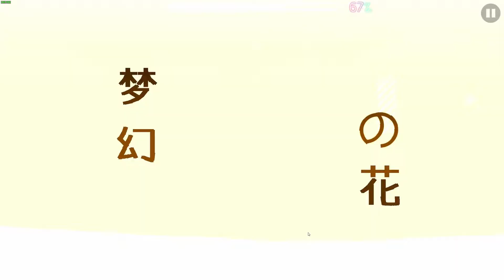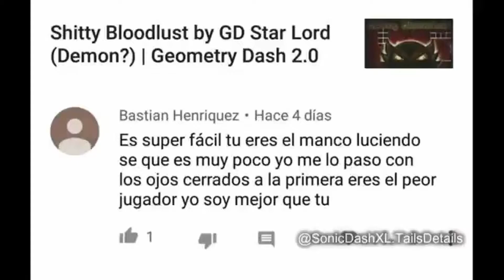Dream Flower (Easy Demon) By Knots & Xender Game | Geometry Dash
More filler, sorry I haven't posted in a while but I'm pretty busy with school at the moment. :/

Beat this right when it came but was too lazy to get a recording and I was grinding Maybe Possibly Thing. This level is absolutely incredible and you should go play it right now if you have the game. The level itself isn't exactly revolutionary in any way, but it's so refined in every way. Xender Game and Knots always deliver and this is no exception. 10/10.

I'm currently grinding asmodeus, it's pretty hard so I'm not getting very far lol. Trying to get a run from 41-100, have 41-77.

Song:
Dream Flower - KLYDIX
The 7 Seas - F-777
Robot Rock - Daft Punk